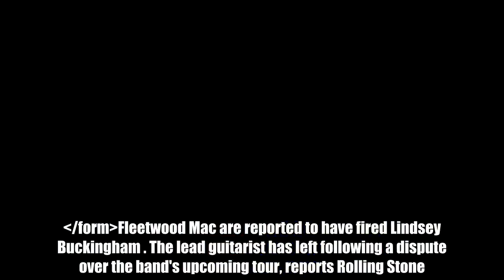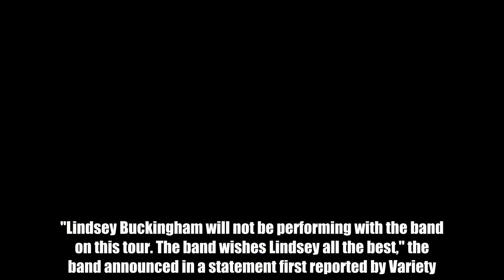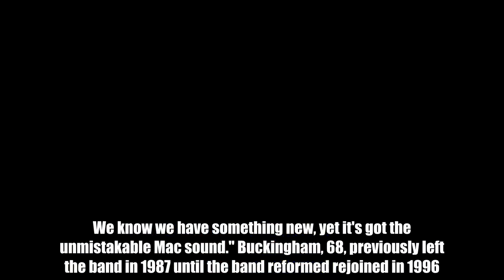The band have announced they will be setting off on their would tour without Buckingham, who joined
Fleetwood Mac are reported to have fired Lindsey Buckingham . The lead guitarist has left following a dispute over the band's upcoming tour, reports Rolling Stone . The band wished Buckingham, who wrote and sung on tracks including Tusk and Go Your Own Way, all the best upon his departure, reports our sister title Mirror Online. The musician will be replaced by Tom Petty And The Heartbreakers guitarist Mike Campbell and Crowded House frontman Neil Finn.   The British-American band, founded in London, announced on Monday they would tour without the US multi-instrumentalist who joined the group in 1974 with then-girlfriend Stevie Nicks. "Lindsey Buckingham will not be performing with the band on this tour. The band wishes Lindsey all the best," the band announced in a statement first reported by Variety. Cornwall-born co-founder Mick Fleetwood, 70, said: "Fleetwood Mac has always been about an amazing collection of songs that are performed with a unique blend of talents.  "We jammed with Mike and Neil and the chemistry really worked and let the band realise that this is the right combination to go forward with in Fleetwood Mac style. We know we have something new, yet it's got the unmistakable Mac sound." Buckingham, 68, previously left the band in 1987 until the band reformed rejoined in 1996. Further details of the tour are not yet known.